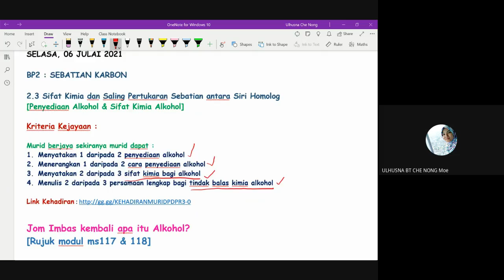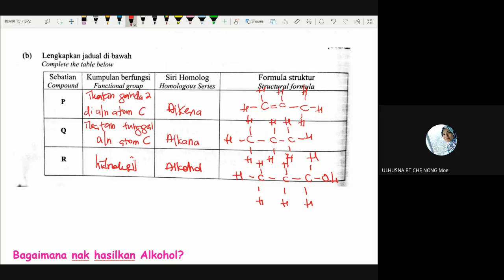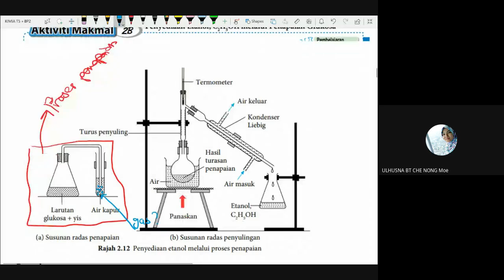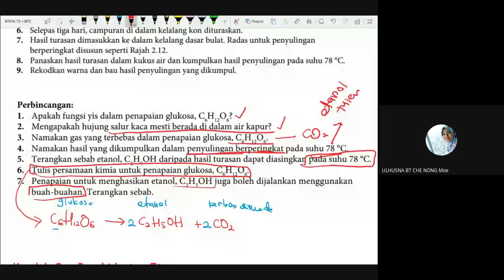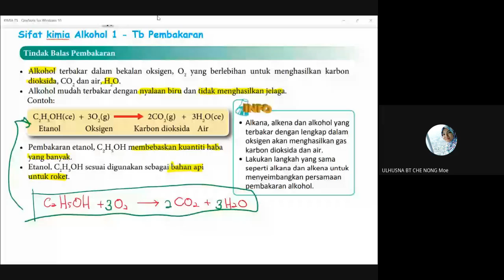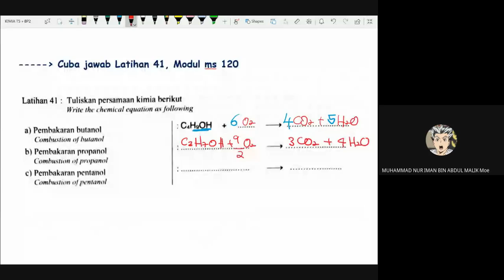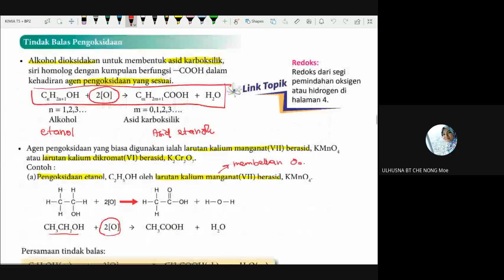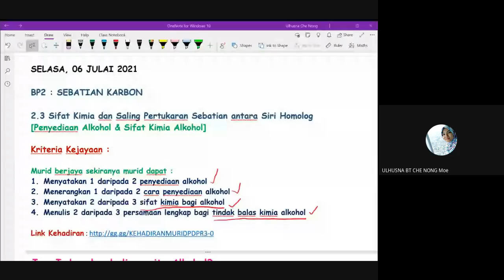PdPR Kimia 5 Delta : Penyediaan & Sifat Kimia Alkohol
Rakaman PdPR Kimia T5 bagi tajuk penyediaan alkohol dan sifat kimia alkohol bersama anak-anak 5 Delta.  Semoga bermanfaat untuk murid yang tidak dapat hadir kelas online tadi.